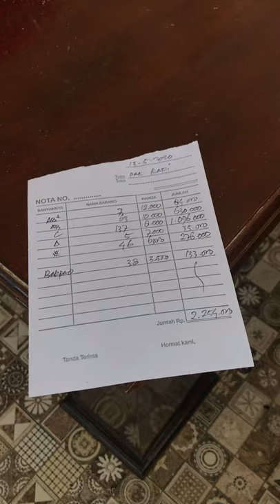cara#proses penjualan#sarang walet#14 Mei 2020